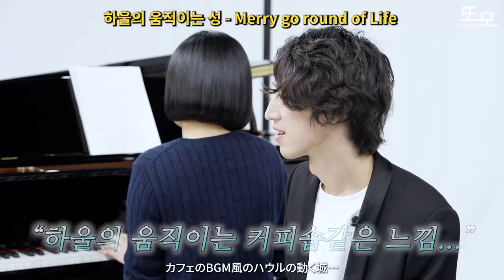이 피아니스트는 어떻게하면 재즈랑 클래식 둘다 잘하는걸까요 ㅋㅋ세계 탑 클래스 피아니스트 VS 서울예대 재즈 전공생들의 미친 재즈 피아노 즉흥 연주 대결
한국의 서울예대생 vs 일본의 거장 피아니스트, 둘중 과연 누가 더 피아노를 잘칠까?
세계 탑 클래스 피아니스트와 서울예대 학생의 가슴이 웅장해지는 레전드 재즈 + 애니메이션OST 배틀

100만 유튜버이자 2021쇼팽콩쿨 세미파이널리스트 + 도쿄대 이공계를  졸업한 천재 일본 피아니스트 “하야토 스미노“가 올 겨울, 또모와 함께 첫 내한공연을 합니다🔥
 스미노 하야토와 함께하는 역대급 콘텐츠들과 공연들

하야토 스미노님의 공연과 콘텐츠 업로드 소식을 가장 빠르게
받고 싶다면? 또모 인스타그램에서 확인하실 수 있습니다!

‼️스미노 하야토의 첫 내한 공연
지금바로 인터파크 티켓에서 예매하실 수 있습니다!

📍한국 투어 일정 📍
*12월7일 오후 7시 30분 아트센터 인천
*12월8일 오후 7시 30분 부산 드림씨어터
*12월15일 오후 7시 30분 서울 연세대학교 백주년기념관

[프로그램]
1부
Chopin: Scherzo No.1 in B minor, Op.20
쇼팽: 스케르초 1번 작품번호 20
Chopin: Nocturne Op.48 No.1 in C minor
쇼팽: 녹턴 1번 작품번호 48
Chopin: Etude Op.10 No.1 in C major
쇼팽: 에튀드 1번 작품번호 10
Chopin: Ballade No.2 in F major, Op.38
쇼팽: 발라드 2번 작품번호 38
Chopin: Waltz No.1 in E-flat major, Op.18
쇼팽: 왈츠 1번 작품번호 18
Chopin: Polonaise No.6 in A-flat major, Op.53
쇼팽: 폴로네이즈 6번 작품번호 53

2부
Gershwin: I got rhythm (Arr. Hayato Sumino)
거쉰: 아이갓  리듬 (편곡: 스미노 하야토)
Kapustin: 8 Concert Etudes Op.40 No.1,2,3
카푸스틴: 에튀드 1번, 2번, 3번
H.Sumino: Big Cat Waltz
스미노 하야토:  큰 고양이 왈츠
Hayato Sumino: New Birth
스미노 하야토: 태동
Hayato Sumino: Recollection
스미노 하야토: 회상
Anderson: Sleigh Ride (Arr. Hayato Sumino)
앤더슨: 썰매타기 (편곡: 스미노 하야토)
Gershwin: Rhapsody in Blue (Arr. Hayato Sumino)
거쉰: 랩소디 인 블루 (편곡: 스미노 하야토)

00:00 인트로
00:54 좋아하는 애니매이션 있으신가요?
01:43 2라운드시작
7:24 서울예대생과 sunny  레전드 즉흥 재즈 배틀 하이라이트
10:06 서울예대생과 someday my prince will come 즉흥 재즈 듀오
13:38  Gershwin: I got rhythm
15:35 폭주하는 수민이형
18:22 한국 첫 내한 공연 소개